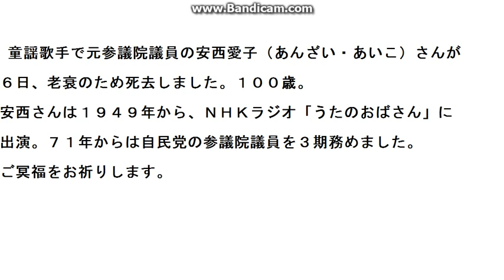童謡歌手で元参議院議員の安西愛子さん死去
老衰のため６日に死去。１００歳。